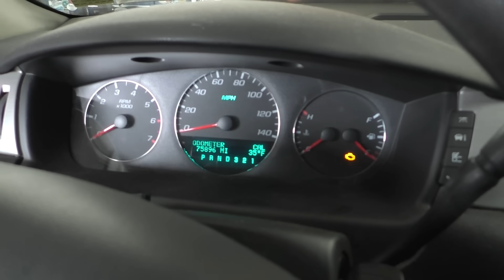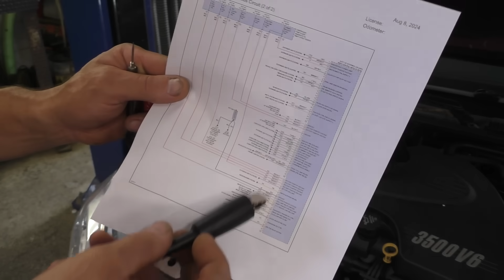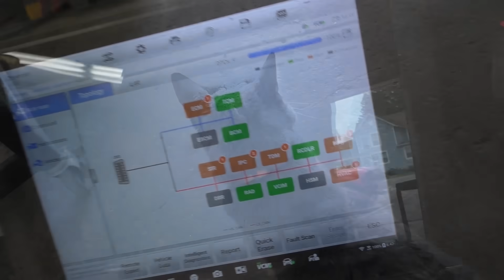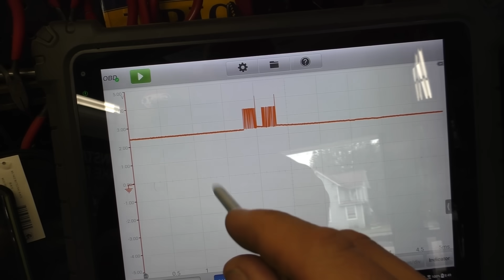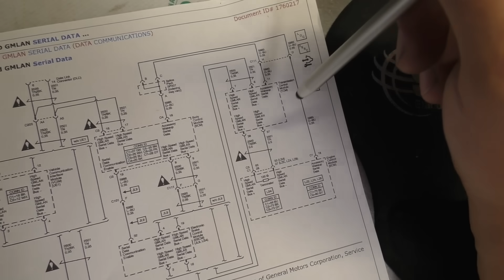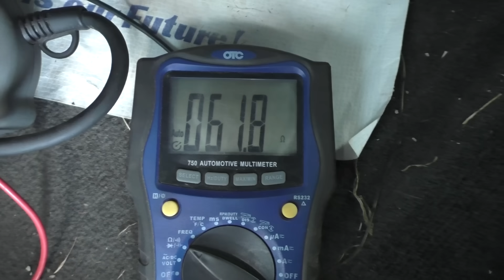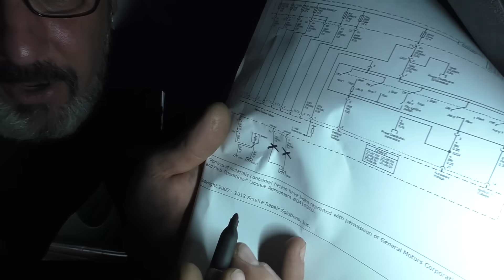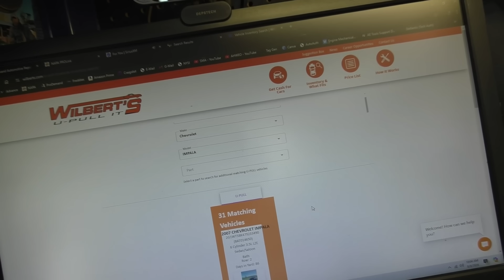Chevy Impala - Sat For 2 Years - No Start, No Crank - Part I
In this video I have a look at a customer's 2007 Chevy Impala that he purchased used but has yet to hear it run. I was parked for a few years and the mice moved in but is that the issue? Let's have a look.

Want to support us AND get early access to the SMA videos as they are uploaded? Consider joining the SMA "YouTube Membership" by clicking

Go on Teespring and get your very own SMA merch!

The South Main Auto Amazon Store

Just ship it here:

47 S. Main St